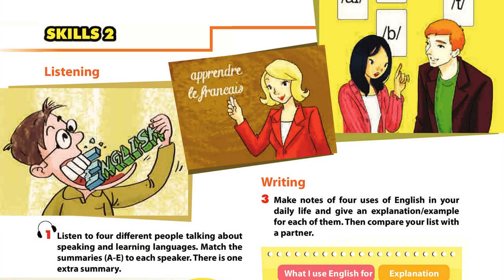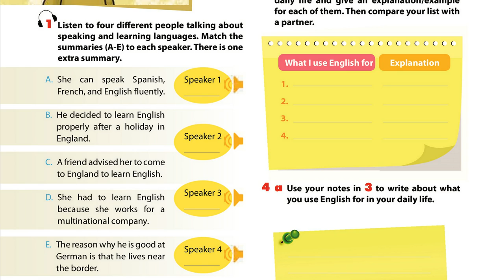Luyện Nghe TIếng Anh Lớp 9 unit 9, Skils 2, Listening, 1 Listen to four diferent people